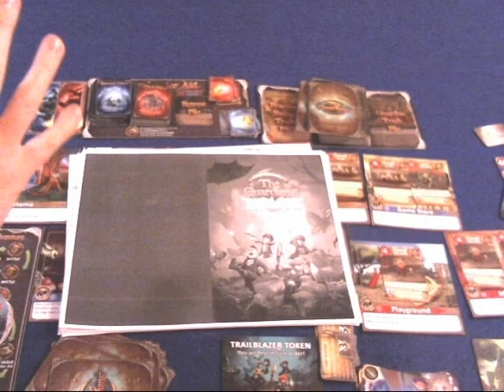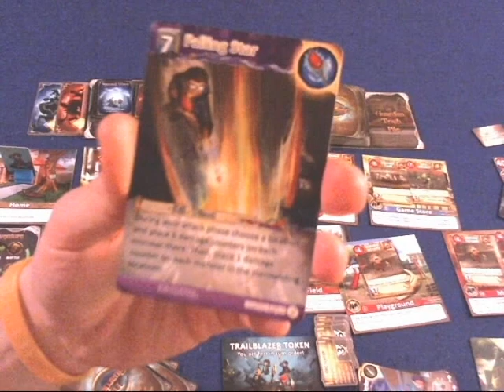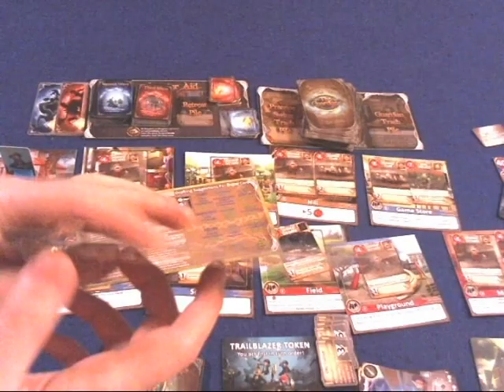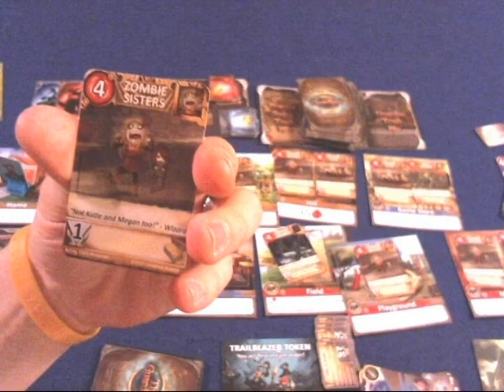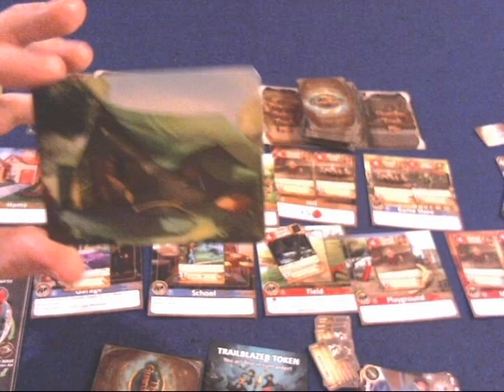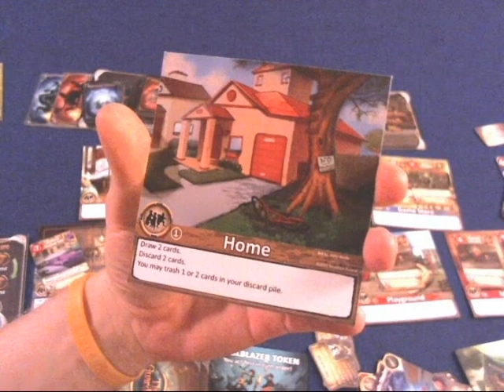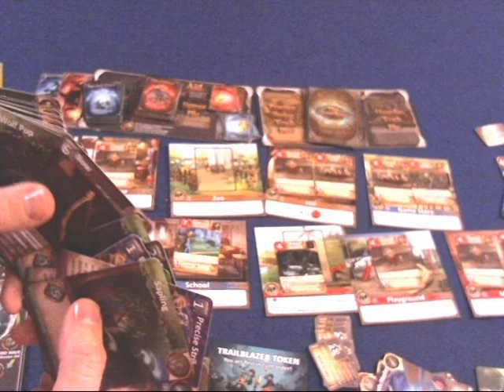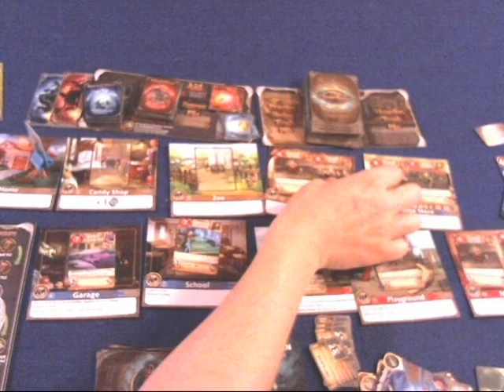Bower's Game Corner #344: The Guardians: Explore Preview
I Review The Guardians: Explore from Jonathon Ruland on Kickstarter Soon, check it out on Boardgamegeek NOW .